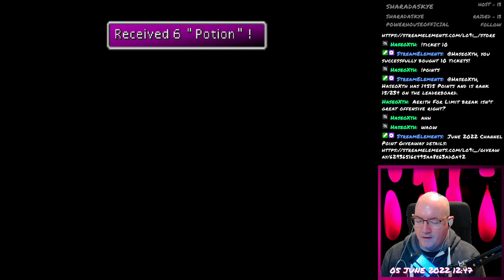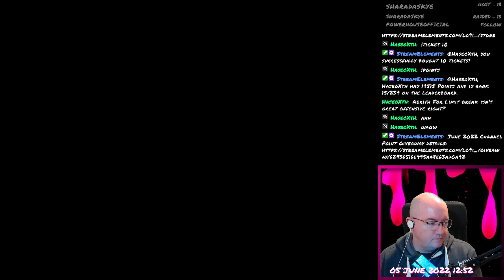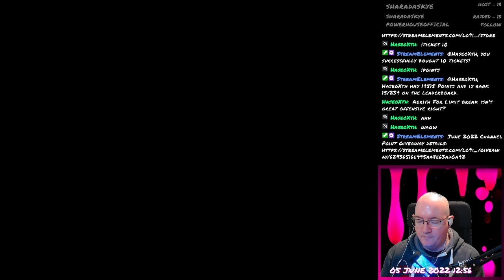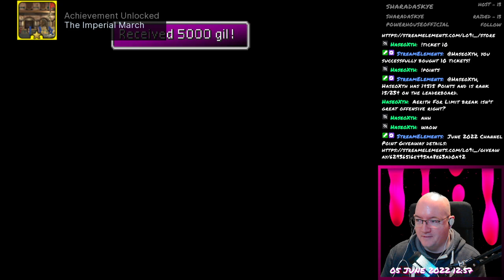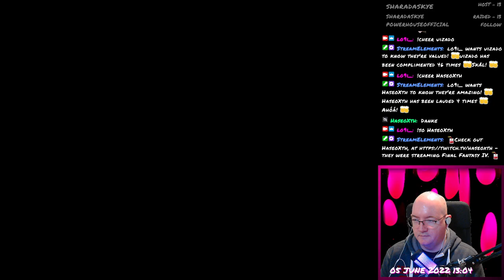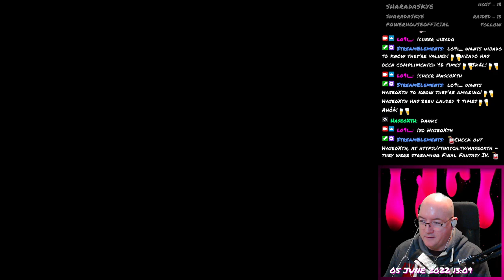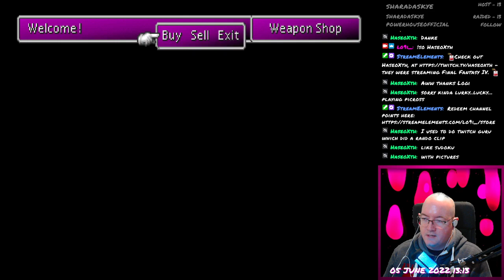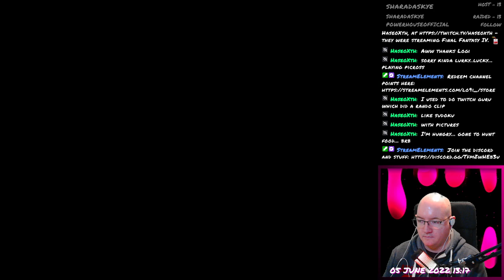Final Fantasy VII - 044